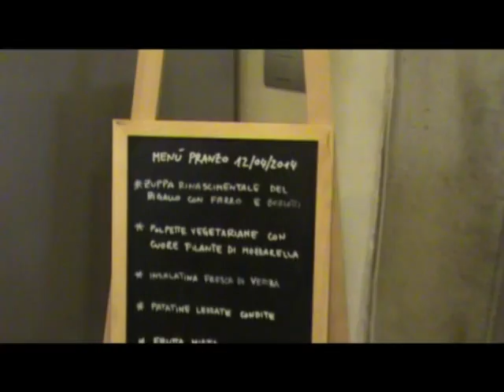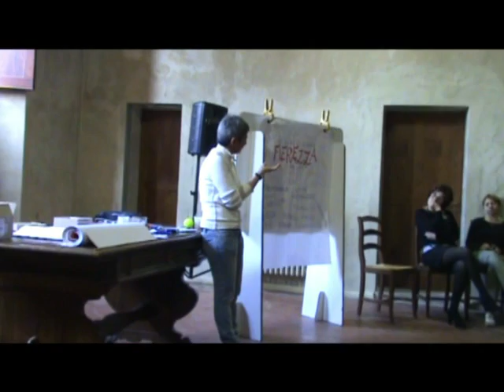Meeting LLI Firenze Aprile 2014 Sabato e Domenica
Il sabato e la domenica al Bigallo per il Meeting della LLI, Lista Lesbica Italiana.
La Fierezza, l'orgoglio, la comunità che ci accoglie